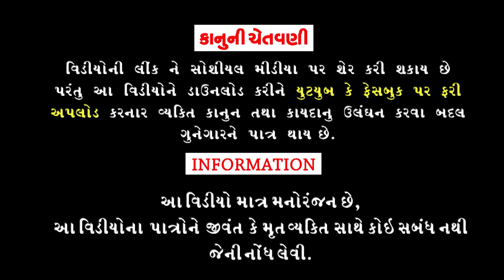Kayamno Kaklat ।।કાયમનો કકળાટ ।।HD Video।।Deshi Comedy।।Comedy Video।।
Aartis :Rahul Vegad, Vaidehi Pandya, Gajendrasinh Gohil, Gokul Baraiya And Aashish.
Cameraman :Natavarsinh Gohil.
Editing :Tulsi Studio Bhavnagar.
Writer /Director :Rahul Vegad.
Song Writer :Rahul Vegad.
Producer :Dhyey Digital films.
।।Comedy Video ।।